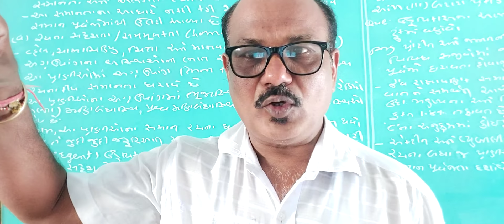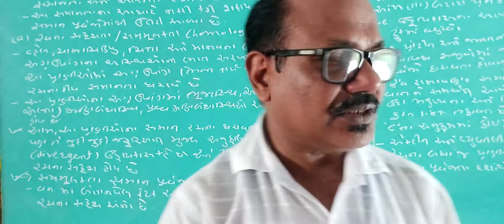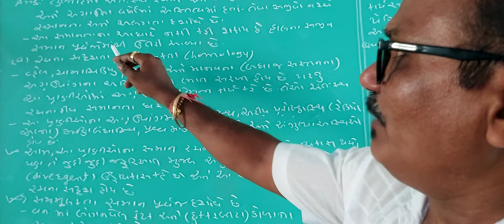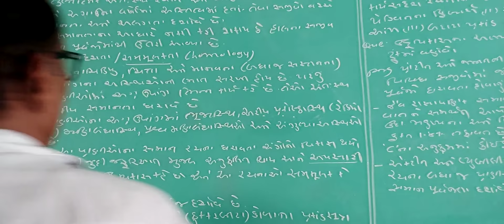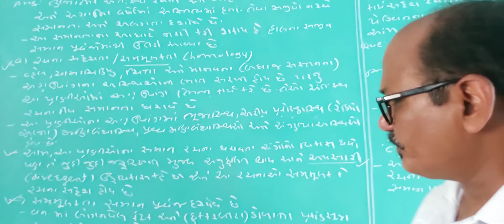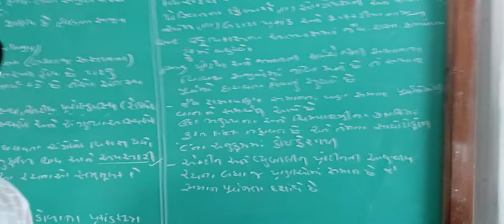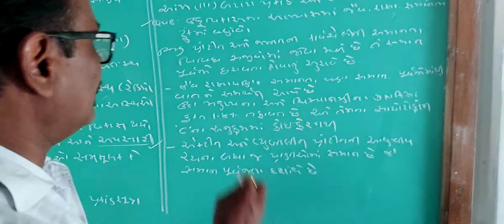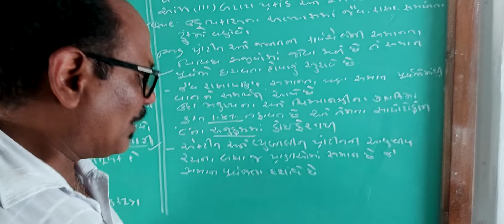12 science biology (056) part-6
તુલનાત્મક અંતઃસ્થ રચના અને બાહયાકર વિદ્યાના આધારે ઉદ્વિકાસ સમજાવો :(a) રચના સદ્શતા (b)કાયૅવાહી સદ્શતા.